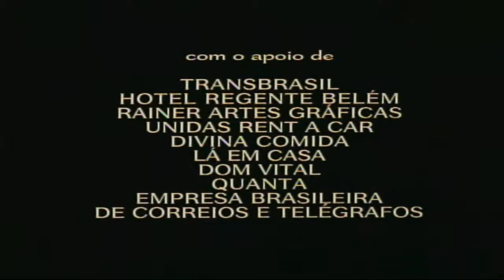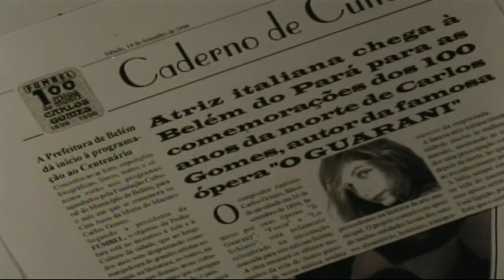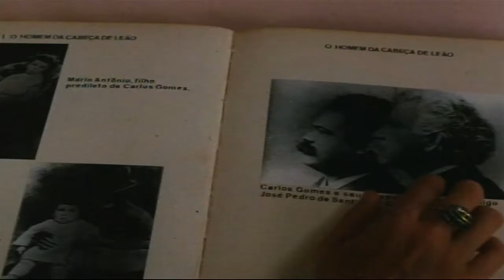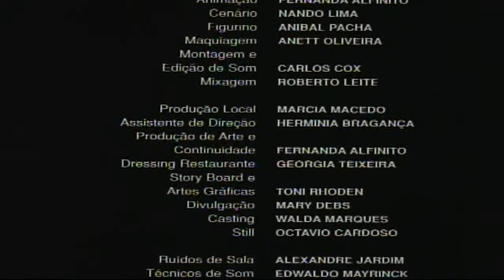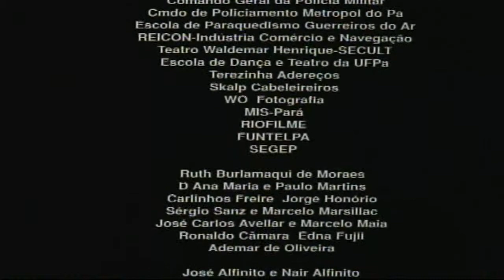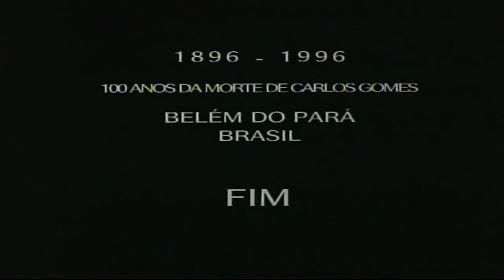Antonio Carlos Gomes